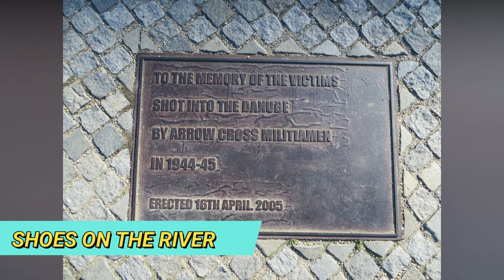The Pissouri Two : Budapest 2022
A Visit to the Hungarian Capital